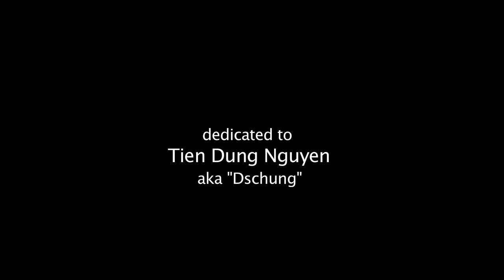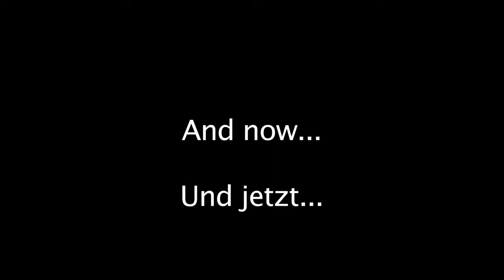The WG Bunch with Bloopers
The following is an introduction karaoke song version on how we became "The WG Bunch", a remake of the introduction of The Brady Bunch.  And the making of "The WG Bunch" Bloopers.